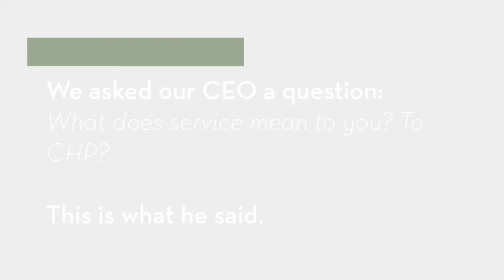CHP's Janaka Casper Talks Service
We asked Janaka Casper, Chief Executive Officer at Community Housing Partners, what service means to him and the organization. This is what he said.